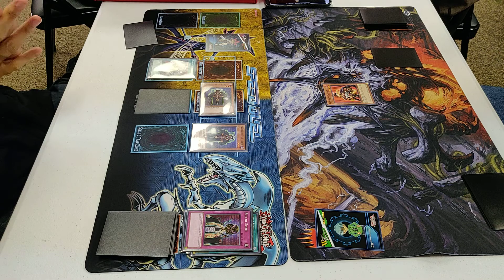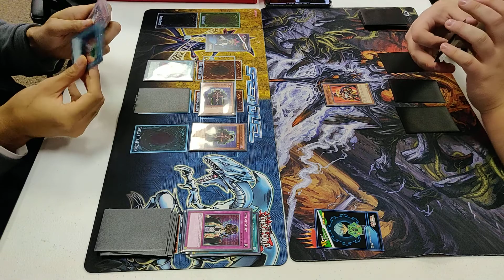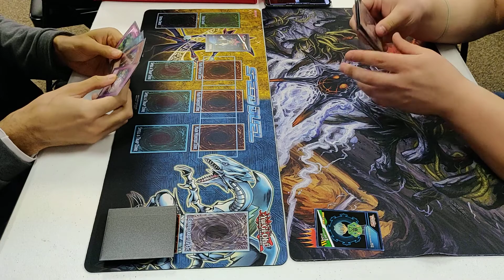Gravekeeper's Burn Vs Warrior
Watch to see if the Warriors can stay out the fire and take over the curse.

Join our facebook group for all speed duels and get deck profiles and how we are doing in this format: